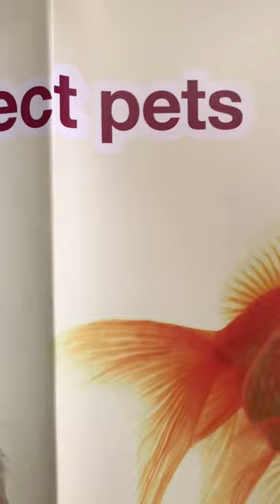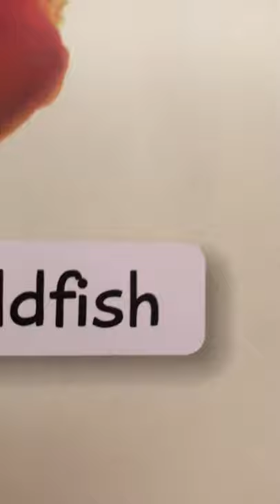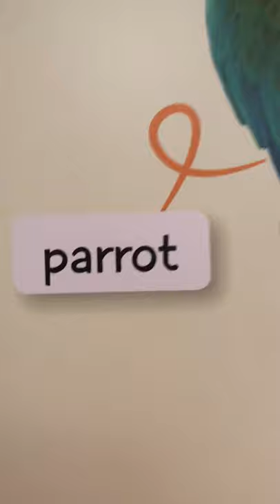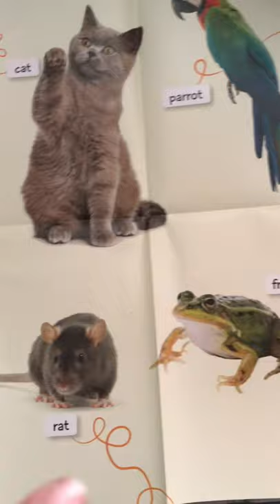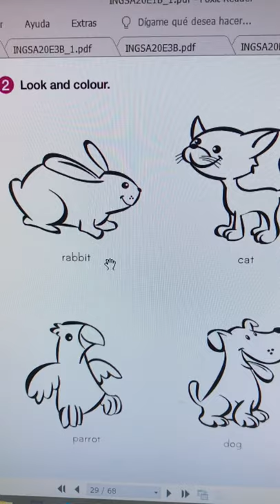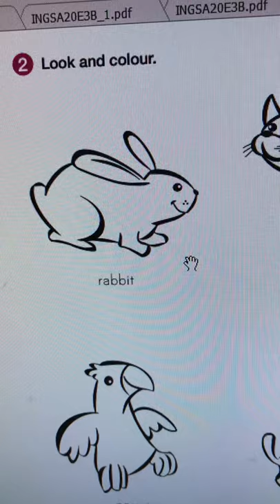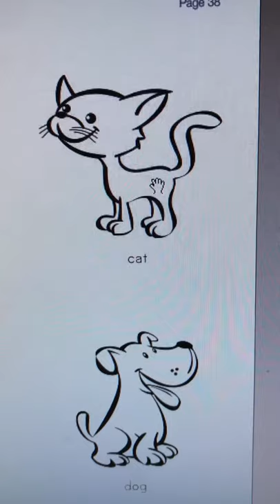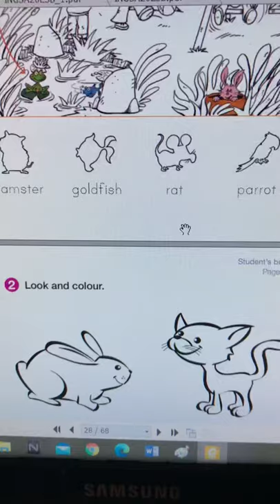1 básico - perfect pets